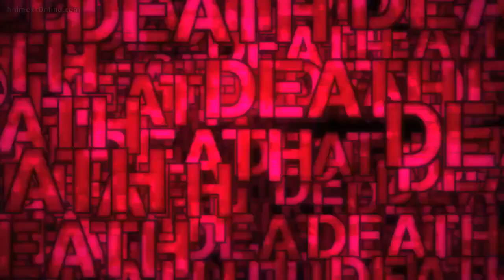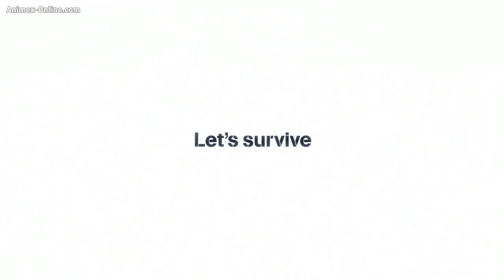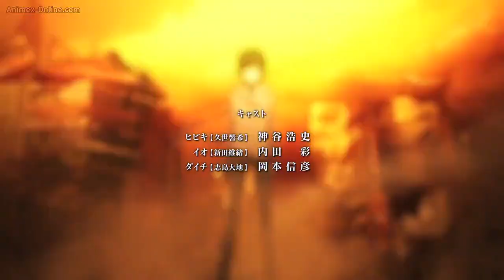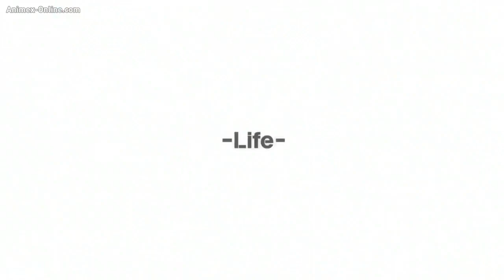Devil Survivor 2 The Animation ตอนที่ 12 (จบ) พากย์ไทย